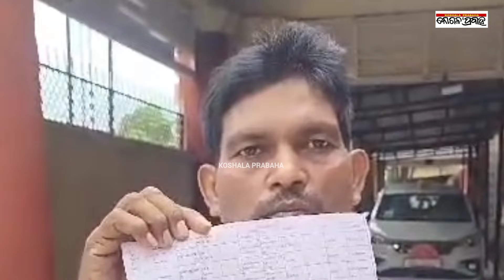ଆବାସ ଯୋଜନାର ଟଙ୍କା ଖାଇଗଲେ ଜିଆର୍‌ଏସ୍‌/@koshalaprabaha2399